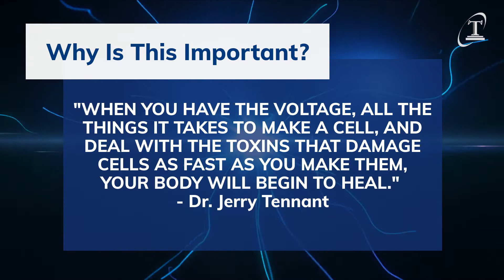Dr. Tennant's 5 Reasons for Low Voltage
Address:
9901 Valley Ranch Pkwy E.
Suite 2000
Irving, TX, 75063, USA